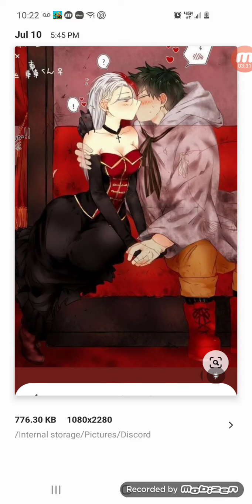what if deku was a Dino part 3